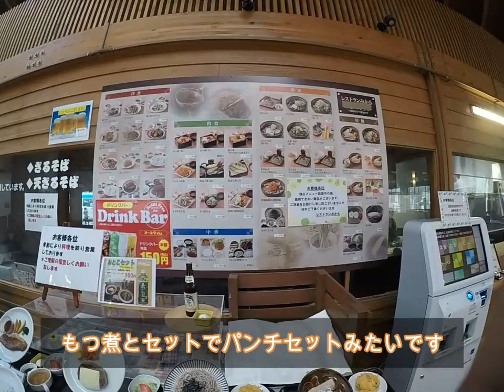足利市名草「川魚の塩焼」・道の駅みかも